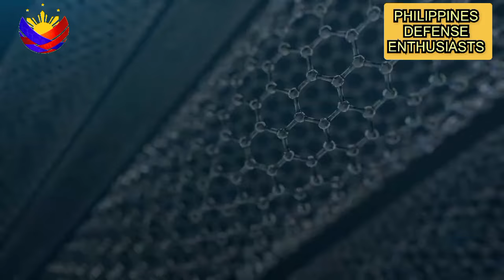STEALTHY FRIGATE offer ng India sa Pilipinas.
Isa sa advantage ng Kamorta class frigate ng India compared sa Jose Rizal class ay ang stealthy features ng barkong ito dahil sa kanyang superstructures ma gawa sa carbon fiber materials hindi sa ordinary steel. Sayang at di ito nakuha ng Pilipinas.

Related channels
Good news Philippines
Maki trip
Sir Romiel Tv
Terong Explained
Defense Ph
Melvs Castle
Update Ph
SirLester channel
Literacy Corner

pagasa island
ground base air defense system
missile defense system
spyder arrived
Philippine naval ships
Philippine new ships
Philippine Warships
philippine navy
philippine army
uss stark
us warship
us navy
good news
latest news.
philippines news.
bbm
pbbm
president bongbong marcos
Ferdinand romualdez marcos
maharlika
prrd
bongbong marcos
sara duterte
inday sara
goodnews